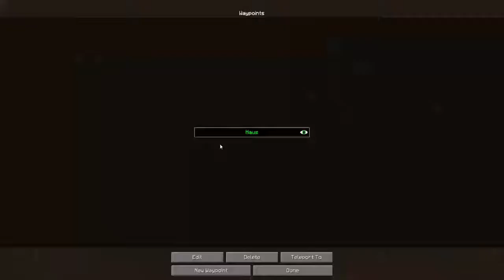Minecraft: Serverprojekt [LP/Ger/HD] #055 | TeamBoring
►TP: Soartex Modded

►Ihr wollt mehr? Lasst doch ein Abo da

►Wir würden uns über eine Bewertung freuen